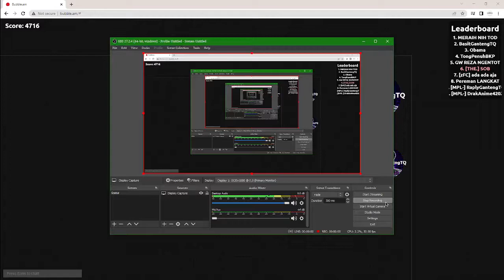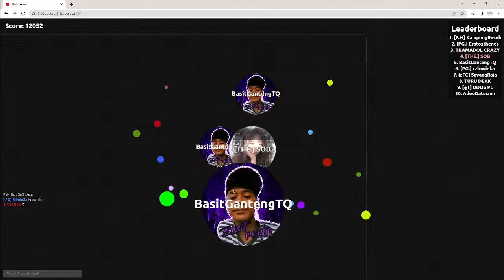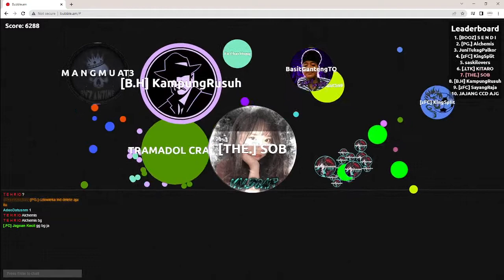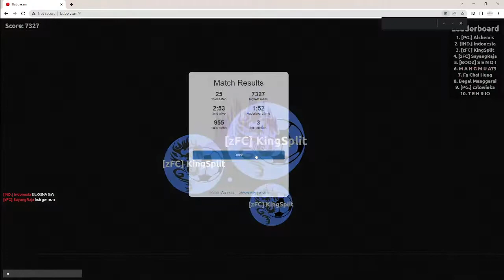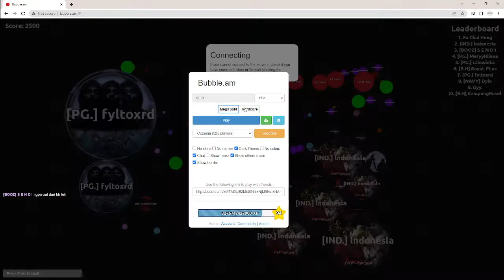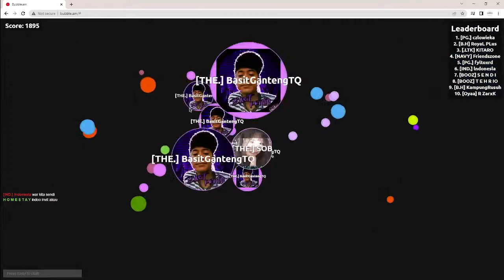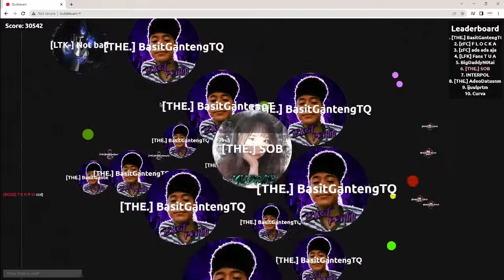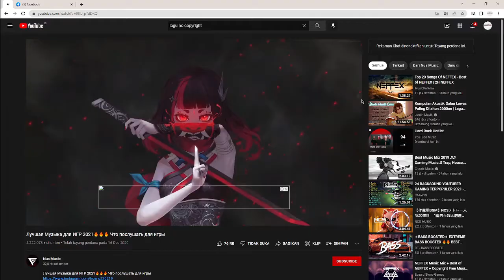Bubble.am VALDOISBACK FT MYTEAM DESYORING HARDCORE!!!! (LAWAN RAKYAT)